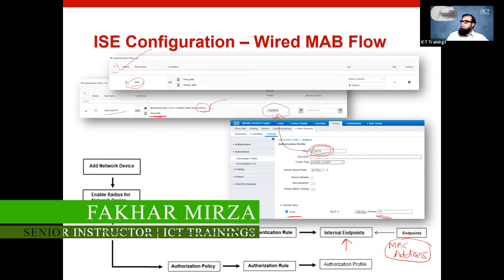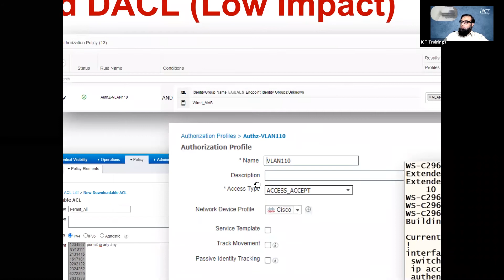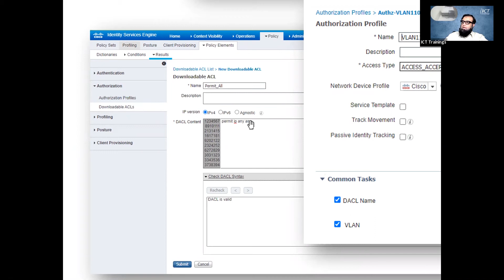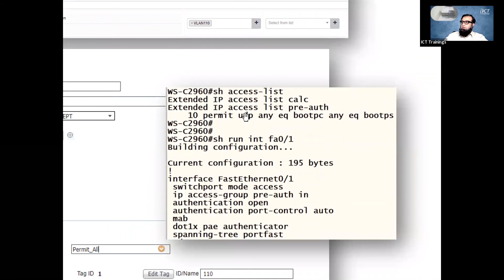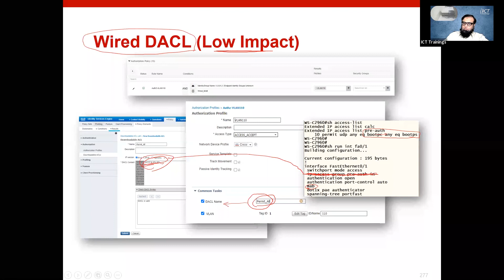Understanding & Configuring Wired NAC With Low Impact- Part 1 (Urdu / Hindi)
WiredWebAuth Understanding & Configuring Wired NAC